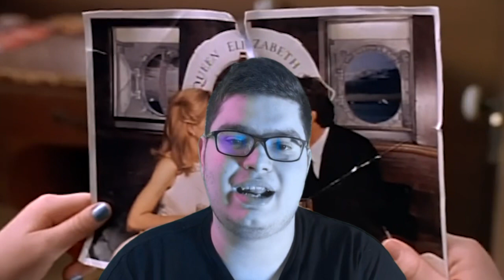Old VS New Disney The Parent Trap 1961 Vs The Parent Trap 1998.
It’s time ￼for an all new old Vs new on Disney’s the parent trap